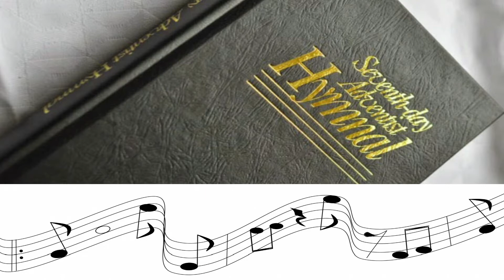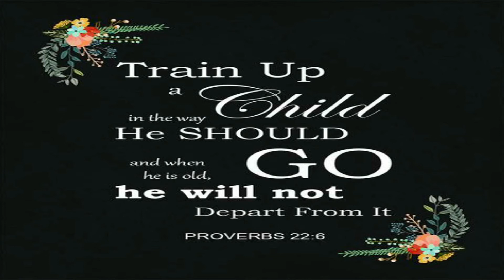"LET DOWN YOUR NETS" - VESPER | PASTOR STEPHEN BROOKS